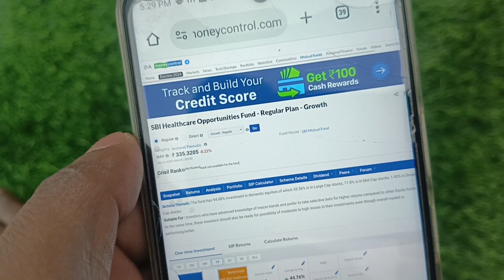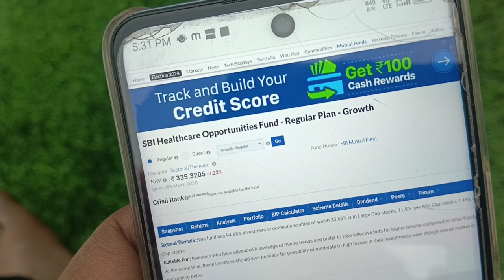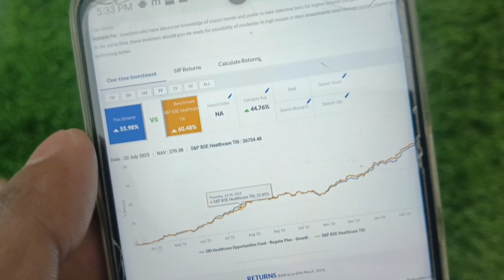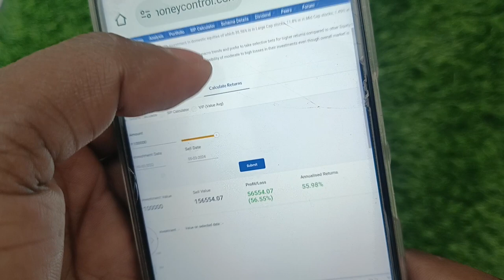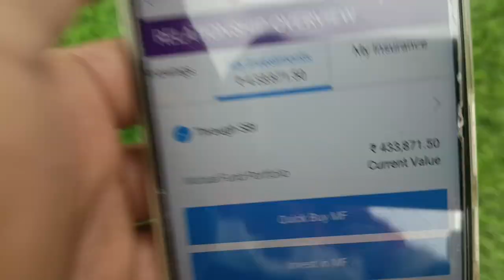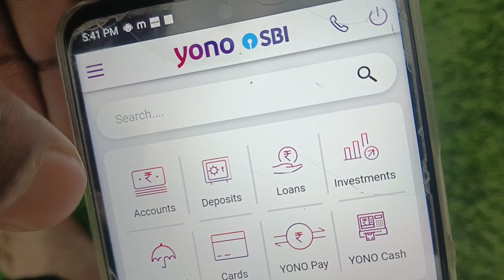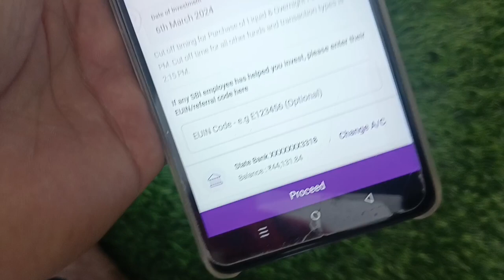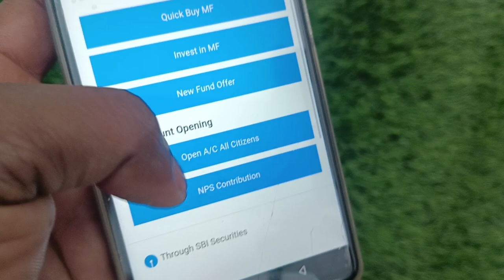पैसे कमाने का 80000 का फ़ायदा || SBI Healthcare Opportunity Regular Plan Growth || online paise